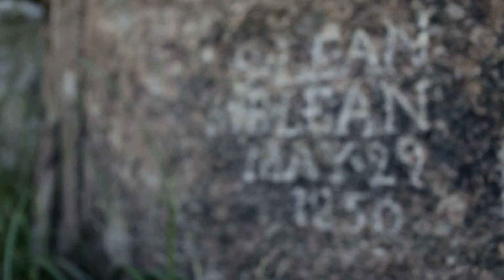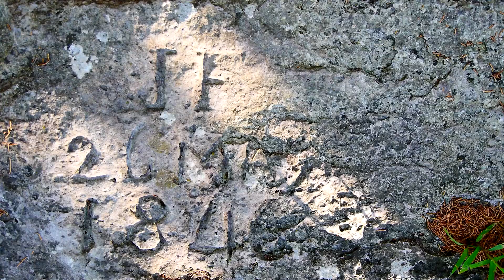Sándor's Oregon Trail at Alcove Spring, Kansas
Pioneers on the Oregon Trail stopped to camp at Alcove Spring in northeastern Kansas. In this historic short documentary, filmmaker Sándor Lau introduces characters from the past. Joe Meek disproved rumors that the mosquitoes grew as large as turkeys. James Reed set out with his friends the Donner Brothers before they got stranded by snow high in the Sierra Nevada mountains of California where they did not have a party.